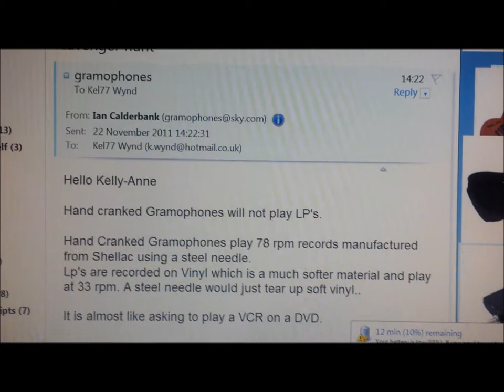188 gramophone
Trick item as unobtainable!